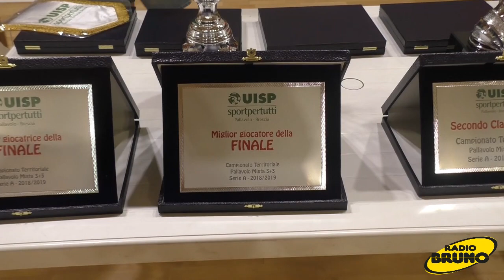Volley, spettacolo in campo domenica con le Finali Uisp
Una giornata importante per il comitato Uisp di Brescia: domenica, alla Palestra comunale-ex centro polivalente di via Collebeato, si sono tenute le finali provinciali dei tre tornei di pallavolo organizzati dall’Unione italiana sport per tutti: il torneo Primavera, la Serie B e la Serie A.
Premiazioni per il miglior arbitro di stagione e per il direttore di gara emergente, prima di lasciare spazio alle squadre che si sono conquistate le finali e ai migliori giocatori di ogni categoria. Nel torneo Primavera si è imposto Bedizzole x Bedizzole, che ha superato in quattro set Le dò Sante Brescia. Risultato gemello nella serie B, dove Roncadelle ha superato 3-1 la Sebina Volley.
Grande attesa per la finale A, piuttosto equilibrata a dispetto del 3-0 per l’Esti Barghe contro la Nuova Fattoria Chiesanuova: i tre set sono terminati tutti col punteggio di 25-22. Spazio anche per un breve discorso finale del presidente provinciale dell’Unione Ivano Baldi.